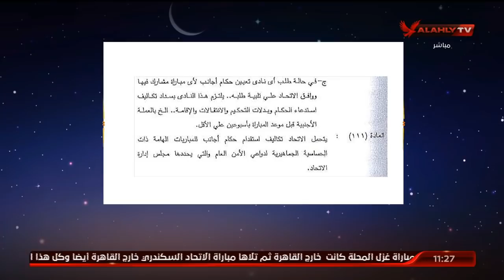لقاء مع النقاد الرياضيين محمود صبري ومحمد القوصي وحديث حول ما يتعرض له الأهلي من اخطاء تحكيمية